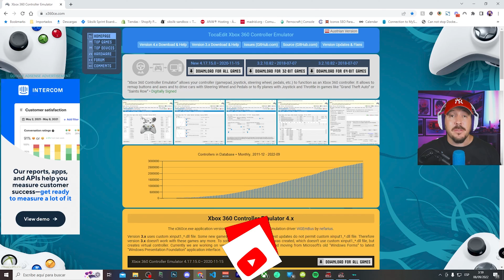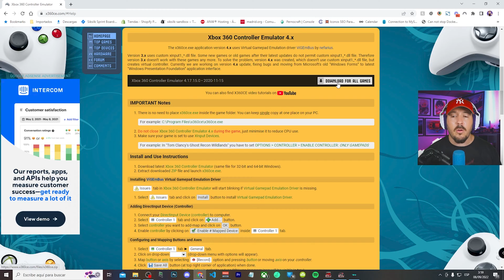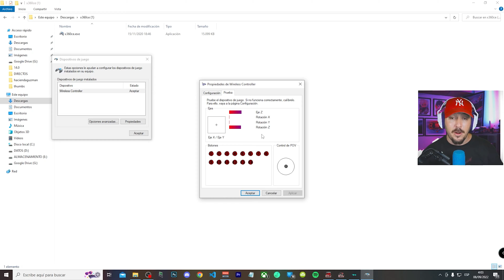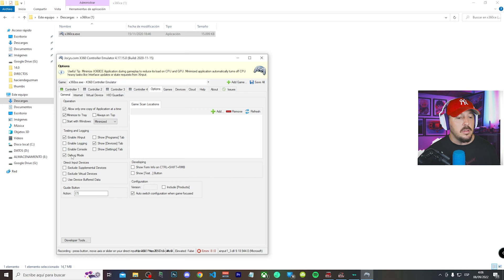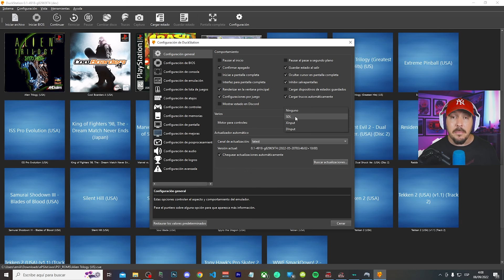✅ La Solución DEFINITIVA para JUGAR con MANDO en PC en 2022 [X360CE WINDOWS]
❤️ X360CE ❤️
X360CE es el programa definitivo para conectar tu mando al PC. Sirve para mandos genéricos, originales, por cable o por bluetooth. Lo único importante que tienes que tener en cuenta que Windows lo reconozca y puedas ver como funcionan los botones desde dispositivos USB, el resto X360ce se encarga por ti.

Por fin tienes la solución definitiva para conectar tu mando al PC con un programa que te va a funcionar si o sí si sigues los pasos del vídeo al detalle. Espero que te funcione y que disfrutes de los mejores juegos de PC con tu mando.

Descripción